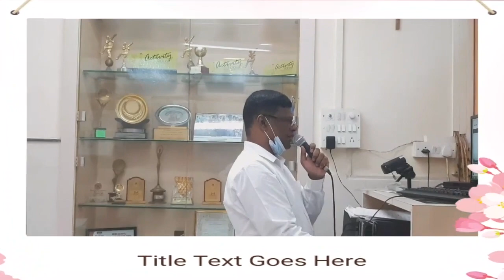8th March, International Women's Day 2022/ Women's Day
8th March, International Women's Day 2022/ Women's Day